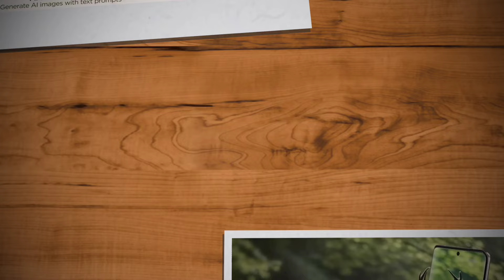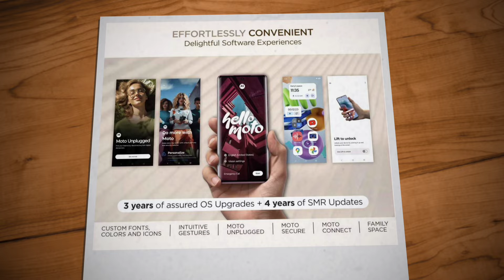Motorola Edge 50 Ultra India Launch Date Confirmed | Spec Features Specification Price | Malayalam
motorola edge 50 ultra 5g launch date in india has been confirmed. motorola edge 50 ultra 5g may come with 6.7" 1.5k amoled display, punch hole display, curved display, 144 hz refresh rate, snapdragon 8s gen 3 processor, 5g support, 50+50+64 mp rear camera, 50 mp selfie camera and 4500 mah battery with 125 w fast charging support, 50 w wireless charging support. lets check about motorola moto edge 50 ultra 5g spec review features specification price camera gaming launch date in india in malayalam

my gadgets